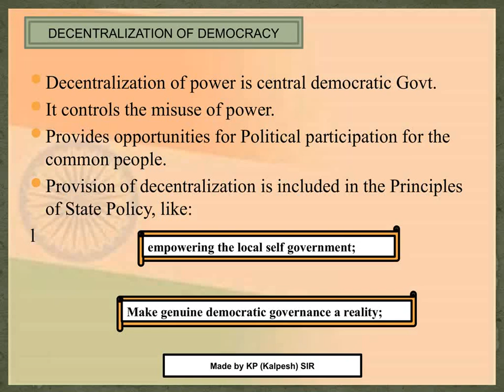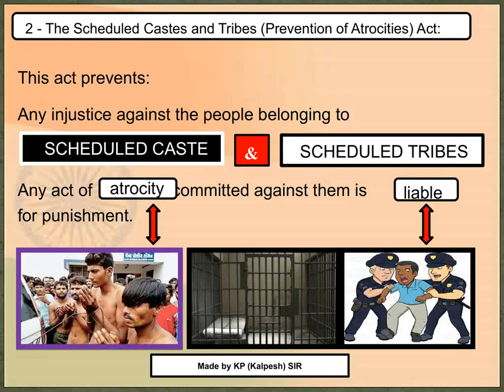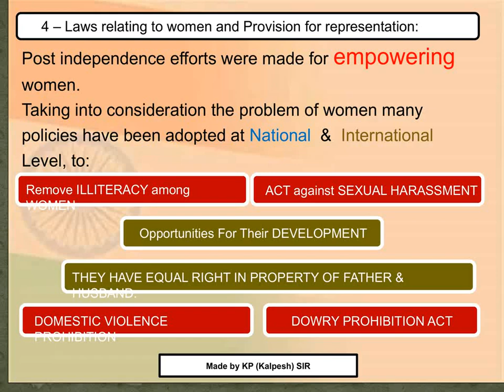10th Std Civics - chap 1 - WORKING OF THE CONSTITUTION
DEAR KIDS THIS IS A VERY EASY &  INTERESTING DEPICTION OF THE ENTIRE FIRST CHAPTER WITH THE PICTORIAL EXPLANATION.
THIS IS MY FIRST VIDEO VERY SOON YOU WILL GET TO ALSO LEARN FROM YOUR VERY OWN KP SIR THAT TOO LECTURE WISE.